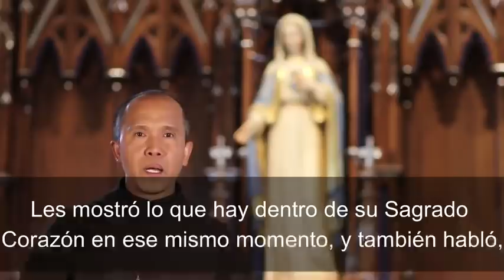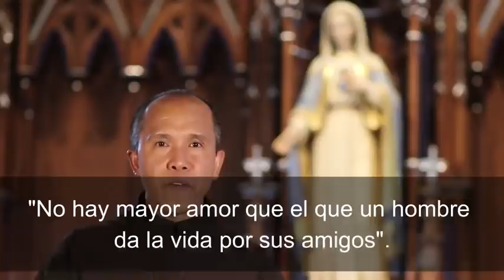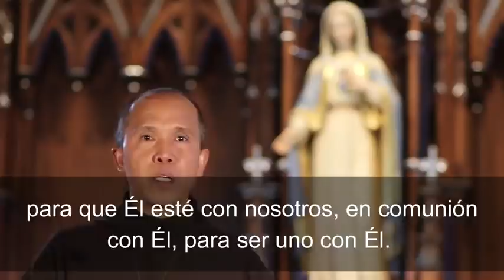Dia 28 de preparación: Consagración a Jesús por María 25 Marzo 2021 (Solemnidad de la Anunciación).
Tratado de la verdadera devociónTratado de la verdadera devoción a María Libro en PDF